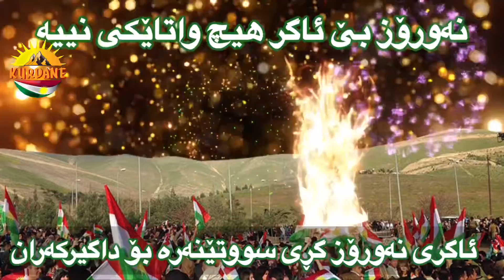20. March 2022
‎نەورۆز بێ ئاگر هیچ واتاێكی نییە
‎ئاگری نەورۆز گڕی سووتێنەرە بۆ داگیركەرانی كوردستان

‎نەورۆزی ٢٧٢٢ كوردی لە هەمووتان پیرۆز بێت